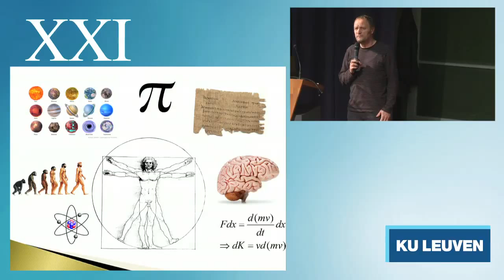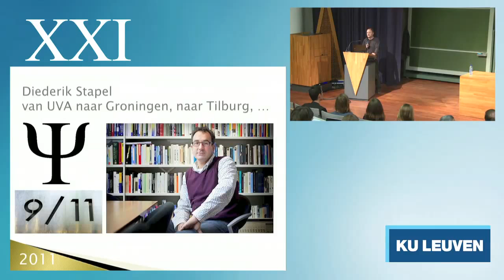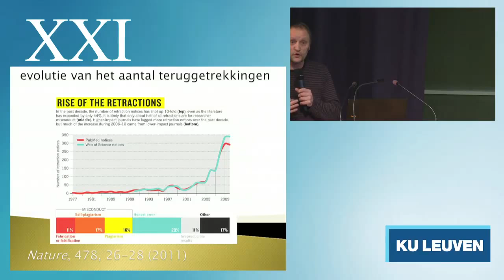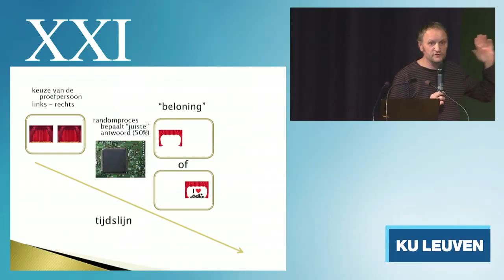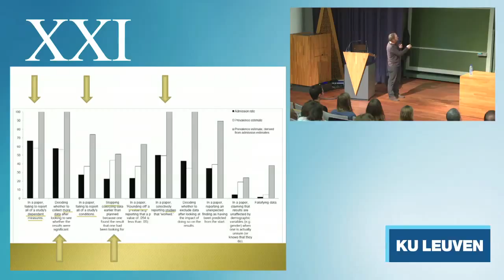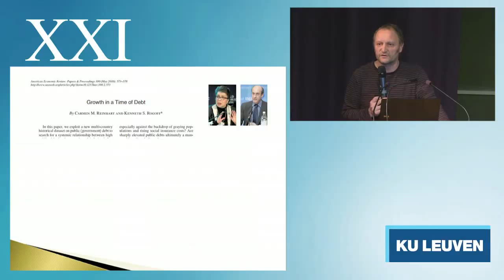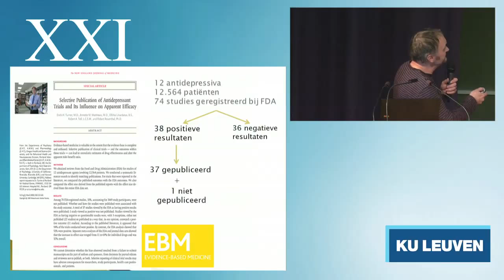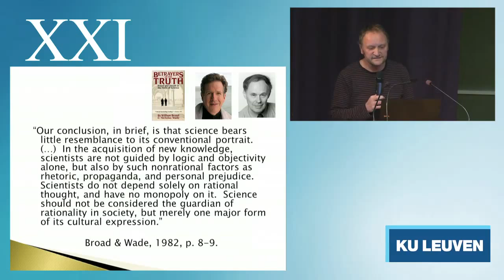Lessen voor de XXIe eeuw: " Wetenschappelijke fraude en twijfelachtige onderzoekspraktijken"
De traditionele visie op wetenschap als een objectief en onpersoonlijk kennissysteem wordt in de les gecontrasteerd met onderzoeksgegevens over de frequentie van fraude.  Verder wordt toegelicht dat de grens tussen normatieve wetenschap en regelrechte fraude niet steeds duidelijk is en dat twijfelachtige onderzoekspraktijken frequent voorkomen.  Mogelijke oorzaken van een gebrek aan wetenschappelijke integriteit worden eveneens besproken.